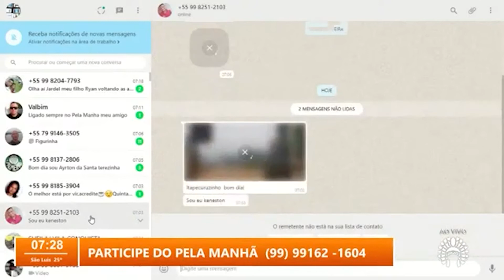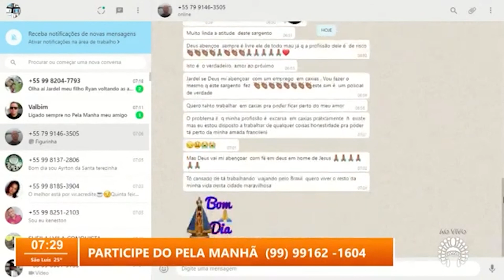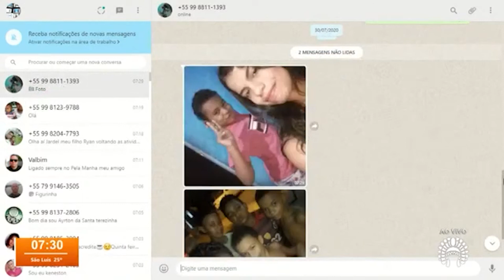PELA MANHÃ : João da Paixão é reeleito diretor-geral do Campus Caxias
O diretor deu sua primeira entrevista a TV Guanaré após o resultado das eleições onde teve uma expressiva votação